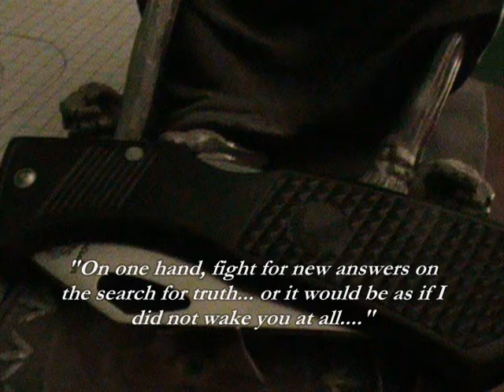Tales of the Grim Oracle Episode1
The world we live in has but become a dream after time itself has perished. Living now in a mere action-figure's body... and forgotten his past life, the main character has to find out what is going on by making a deal with the reaper.